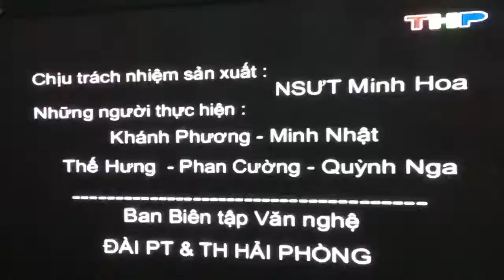Vũ 11/6/2012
Múa